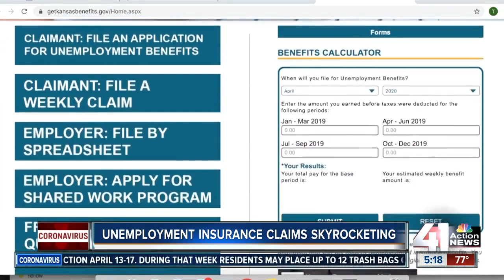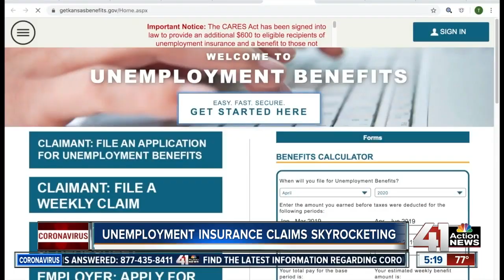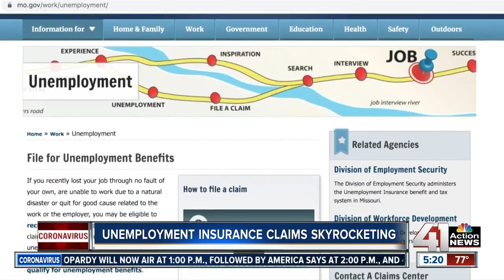Unemployment Insurance Claims Skyrocketing